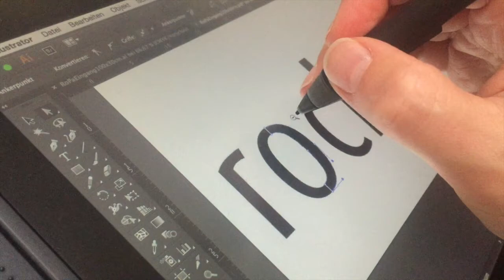3D Logo RoPa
Making of unseres 3D-Logos.
Rochuspark Unternehmerinnenzentrum (Coworkingspace) Konnexcommunity.

3D Logo aus Styropor, geschnitten mit einem Heißdrahtschneidegerät.